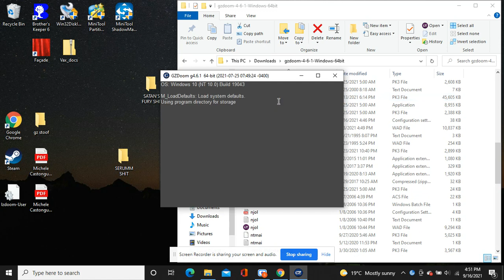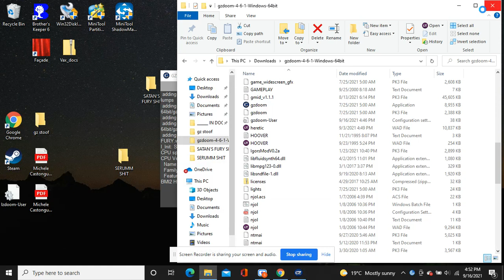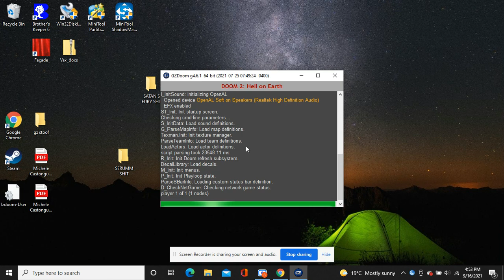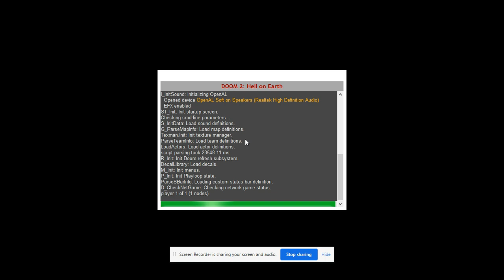satan's fury devlog 2: new sprites for the FBI guys (And a water bottle)